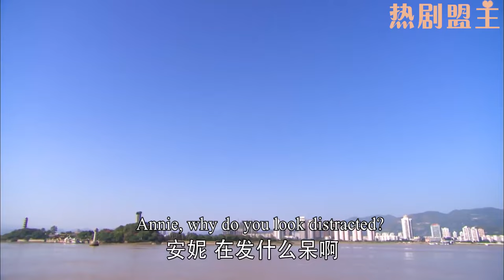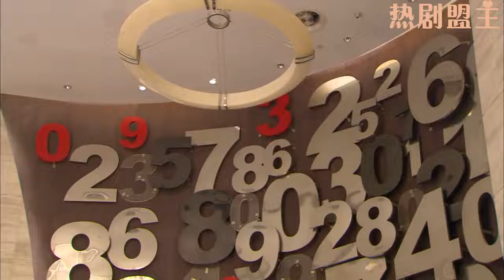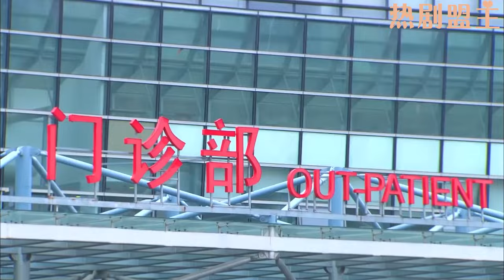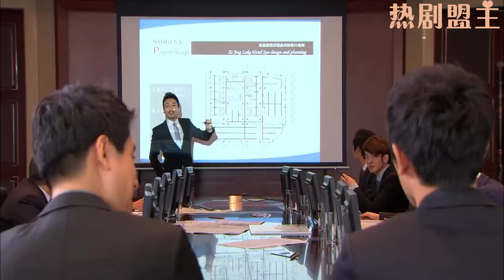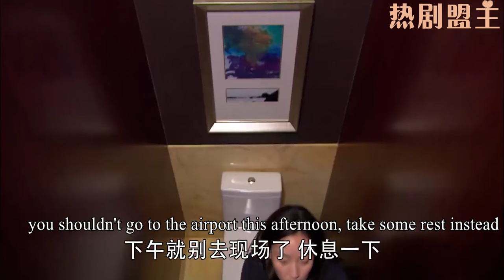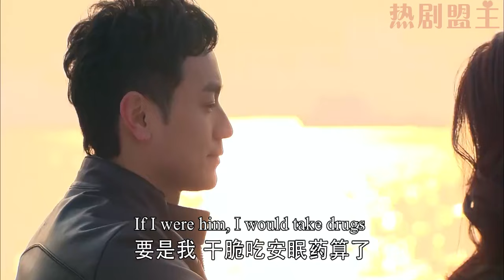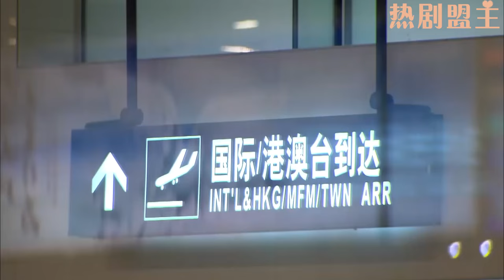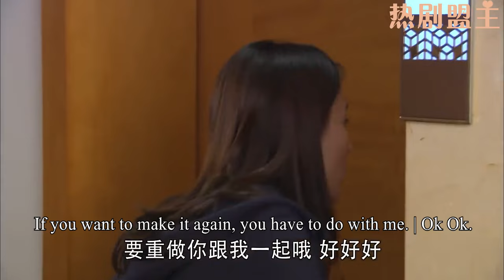【Full Movie】灰姑娘穿著浴袍闖進會議室，沒想到被千億總裁一眼相中！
"2YJWLC
💘【劇情簡介】該劇講述了來自瑞士的華裔建築師王瀝川（高以翔 飾）與來自雲南小鎮的大學生謝小秋（焦俊艷 飾）從相愛、分離到重聚，一次次生死相依的愛情故事